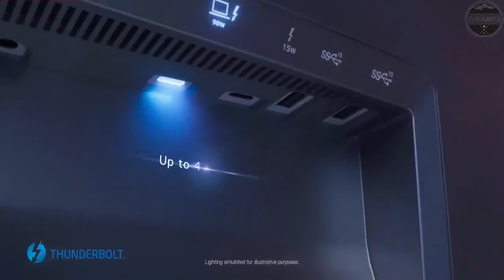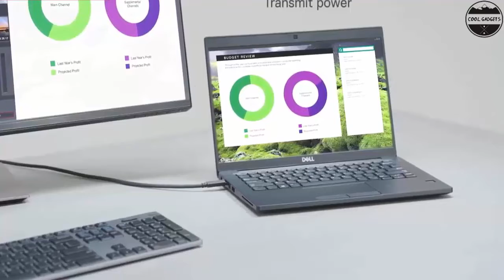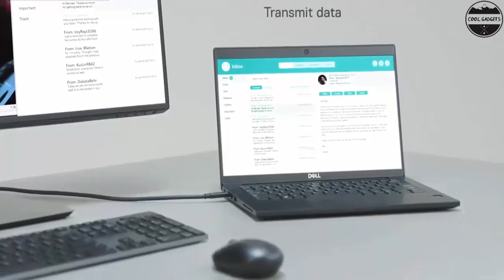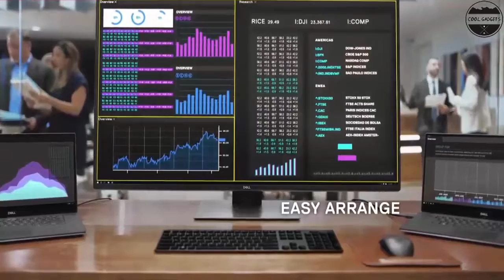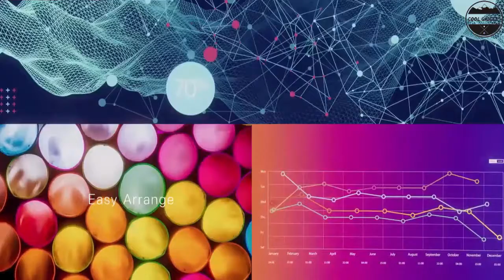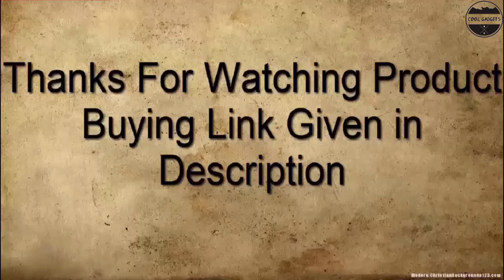Top 10 Best Dell Monitors 2021 | Dell Monitor 2022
10.Dell 32 Curved 4K UHD Monitor - S3221QS

09.Dell S2721HGF Gaming Monitor

08.Dell UltraSharp UP3221Q

07.DELL 24 MONITORS & DELL 27 MONITORS

06.Dell UltraSharp 24 USB-C Hub Monitor- U2421E

05.Dell U3419w 34-Inch Ultrawide Monitor

04. Dell UltraSharp 34 Curved USB-C Monitor - U3419W

03.Dell UltraSharp 43 4K USB-C Monitor- U4320Q

02.Dell UltraSharp 38 Curved USB-C Hub Monitor - U3821DW

01.Dell UltraSharp 40 Curved WUHD Monitor -U4021QW

Top 10 Best Dell Monitors 2021 | Dell Monitor 2021